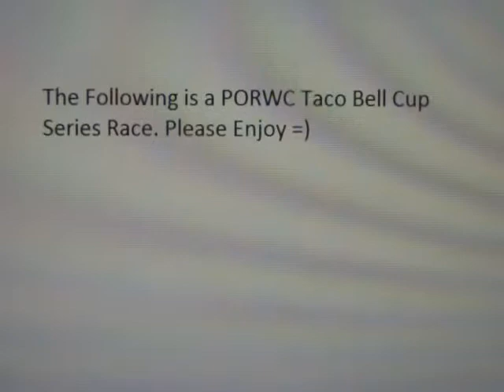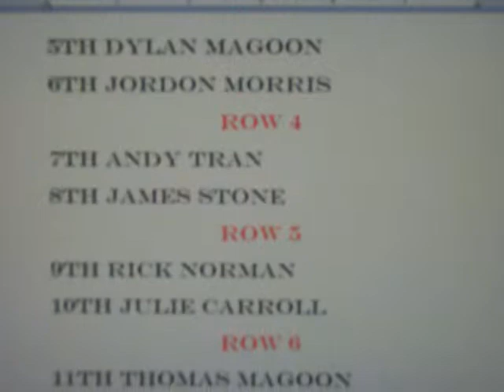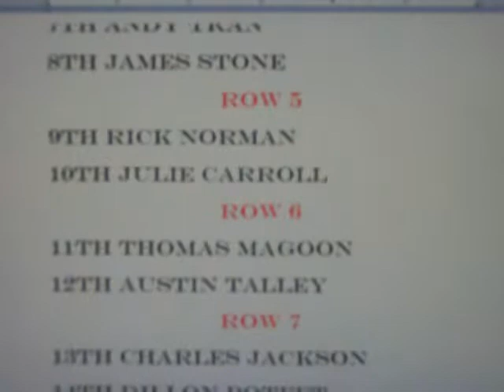PORWC Taco Bell Cup Series S1 The Winston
Here we go ladies and Gentlemen its here the 1st ever PORWC Taco Bell Cup Series WINSTON ALL STAR RACE! WHO WILL WIN? WATCH AND FIND OUT